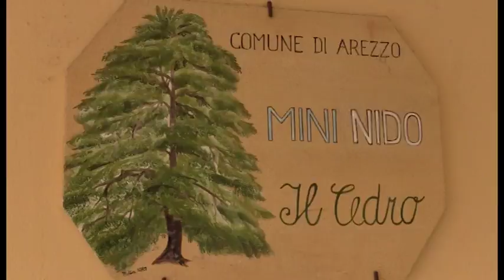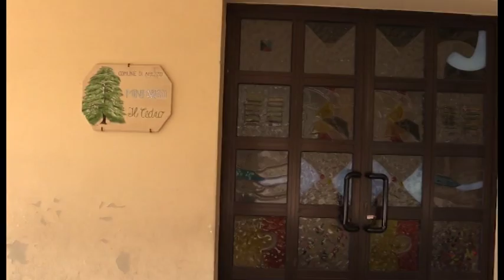Asilo nido Cedro verso la chiusura. Parola ai genitori e all'assessore Tanti